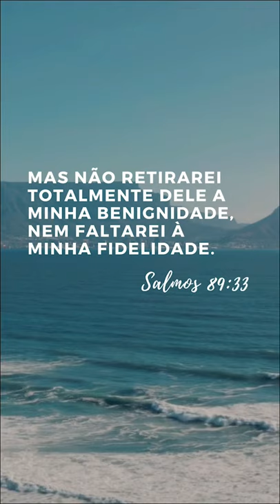Você quer se levantar na vida? Ouça com atenção a palavra que o Senhor colocou em meu coração!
▷ ESCUTE O MISSIONÁRIO R. R. SOARES
▷ IGREJA INTERNACIONAL DA GRAÇA DE DEUS
▷ CANAL SHOW DA FÉ
▷ CONHEÇA A NOSSA ACADEMIA TEOLÓGICA
▷ REVISTA GRAÇA SHOW DA FÉ.
▷ ESCUTE A NOSSA RÁDIO
▷ ASSISTA RiT TV
▷ ASSINE AGORA A NOSSA TV